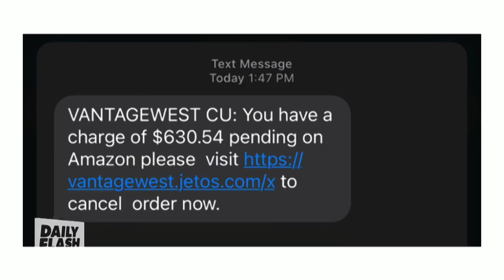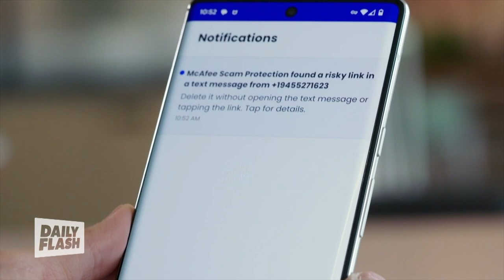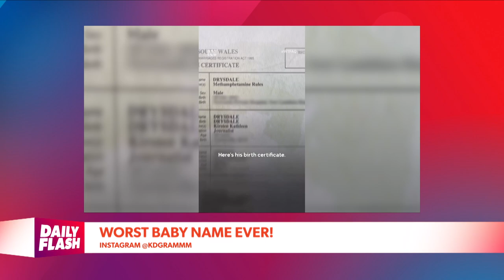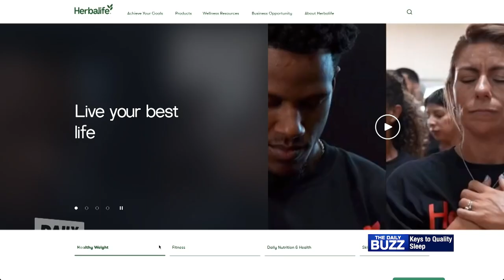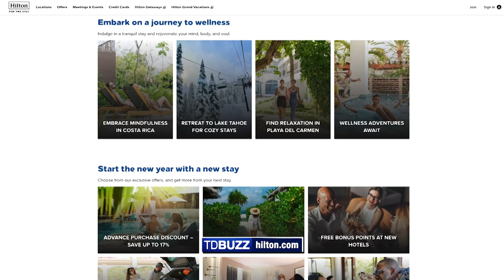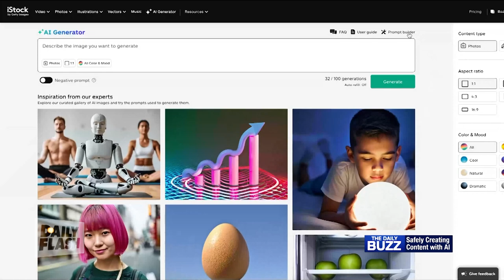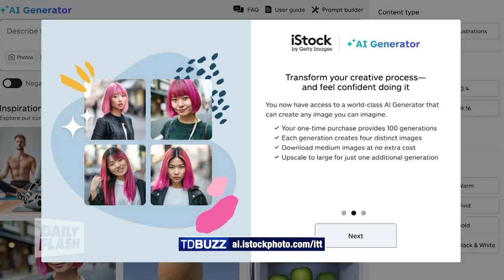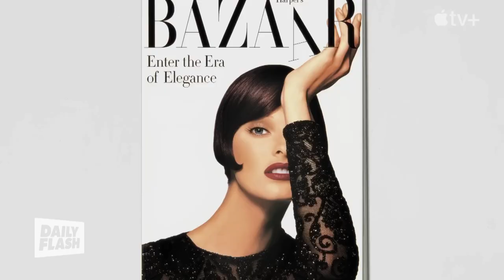February 2nd, 2024 | Daily Flash TV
Brothers Kevin and Sam Sorbo talk their latest movie "Miracle In East Texas", also, it's a new wedding trend where bridesmaids pass out alcohol shots while walking down the aisle, and, find out the worst baby name ever!